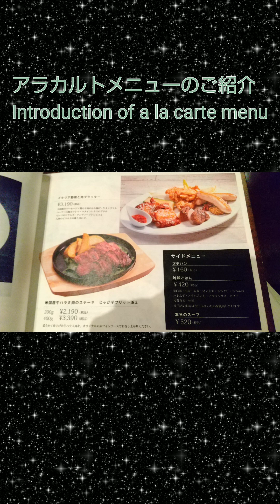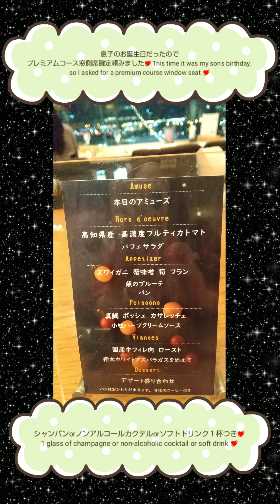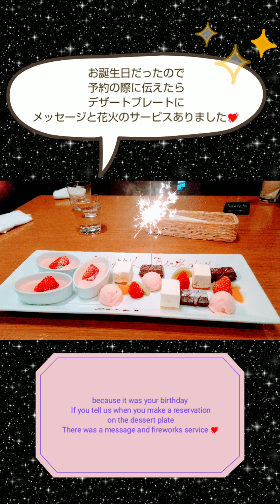イタリアンRestaurant🍴💖Chef's V 横浜みなとみらいランドマークタワー店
イタリアン レストラン みなとみらい 横浜 夜景 Italian restaurant Minatomirai Yokohama night view#japan
横浜みなとみらいのランドマークタワー5階にあるイタリアンレストランChef's V。
お友達、ファミリー、カップルでも楽しめます🥰
今回は息子のお誕生日だったのでプレミアムコース窓側席確定7920円を頼みました。
乾杯ドリンク1杯、デザートプレートにメッセージと花火サービス付きました。
夜は目に最高の夜景鑑賞出来き広々した店内で素敵なお店でお値段お手頃でお勧めです💖
Italian restaurant Chef's V on the 5th floor of Landmark Tower in Yokohama Minatomirai.
You can enjoy it with your friends, family and couples🥰
This time it was my son's birthday, so I asked for a premium course window seat of 7920 yen.
A toast drink, dessert plate with a message and fireworks service.
At night, you can enjoy the best night view in your eyes. It's a nice shop in a spacious shop, and the price is reasonable.